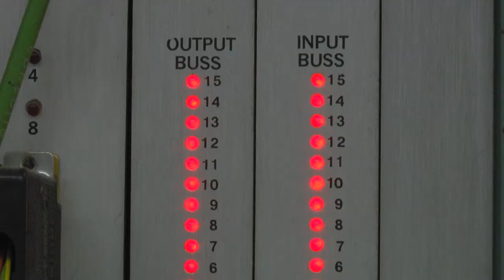Ohio University Students Dare to Step out of the Classroom (Short)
From exhibits and performances to field and laboratory research, see how Ohio University undergraduate students dare to step outside the classroom and explore their passions.